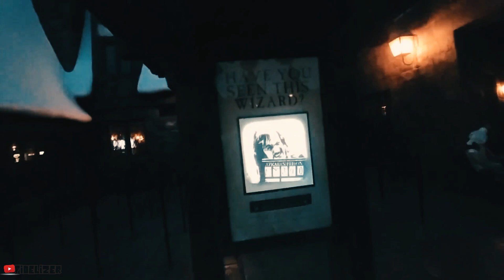I Spent a Day at Hogwarts Osaka Japan and Tried REAL Butterbeer!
Hai gaesss.

Hogwarts!!! Saat di Osaka, Jepang, hambar rasanya kalo gak mampir ke Universal Studios dan ke Hogwarts. Sebagai fans Harry Potter, ini wajib banget sih.

Suasananya mirip banget, apalagi kalo masuk ke dalamnya, feels like magic.

Jangan lupa untuk liat video lain jika ada yang menarik ya